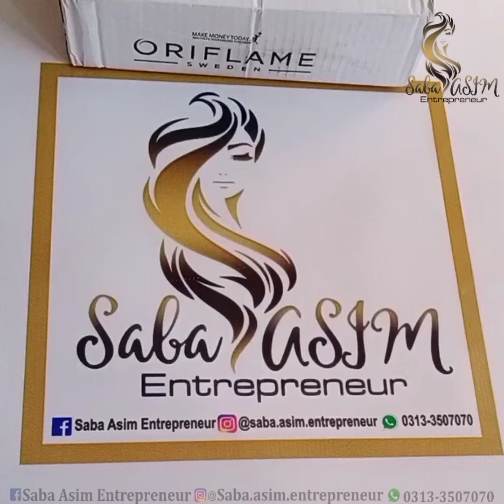Unboxing Oriflame parcel | Oriflame Pakistan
Customer's Order Alhamdulillah ☺ 💞 😍 .
For details or order DM, inbox, whatsapp @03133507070

200 delievey charges.